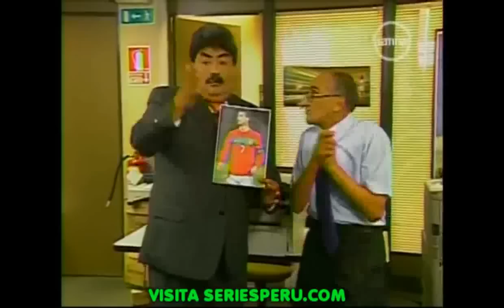EL ESPECIAL DEL HUMOR PROGRAMA 04-02-12 .avi